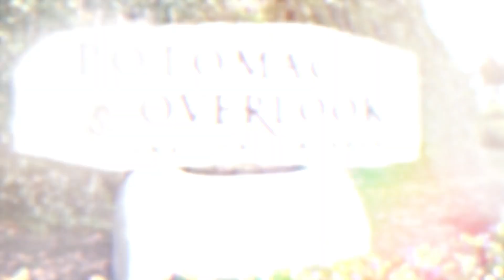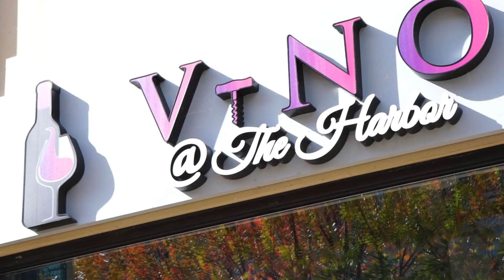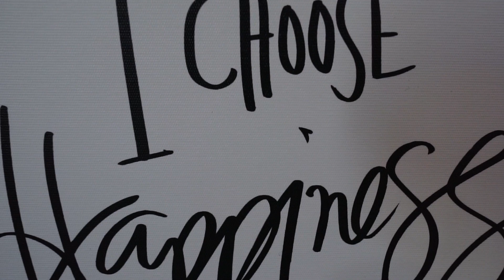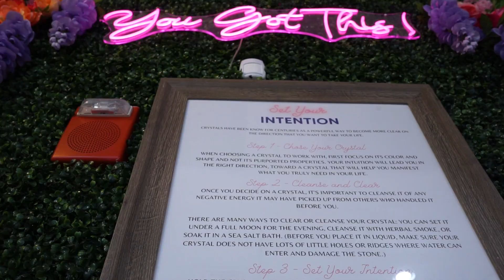VNO & Faith to Felicity at National Harbor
Are you looking to buy or sell a home? If so, please reach out and I will contact you right away!
realestate@nancyalert